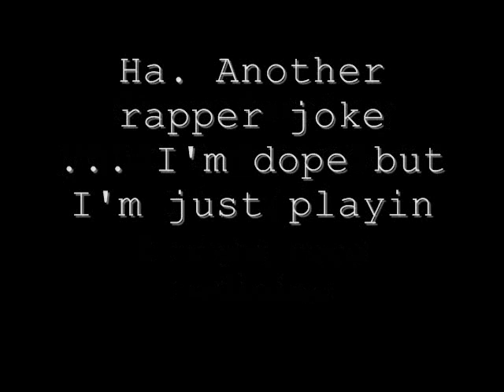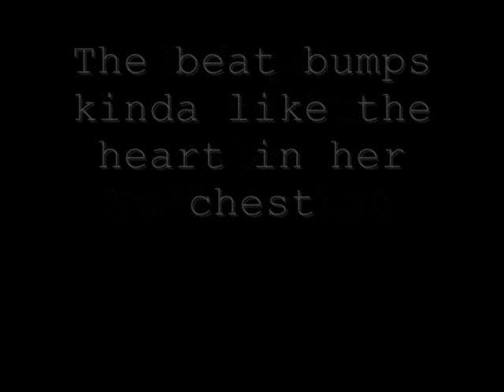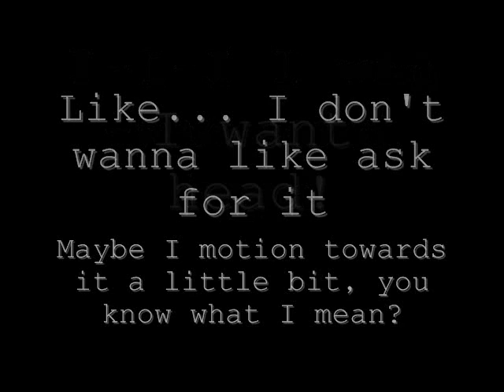Jesse James Rutherford- I Want Head (Lyrics)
This is one of his older songs form before he joined The Neighbourhood! The lyrics are nowhere out there so I listened closely and made a lyric video for you guys! I`m just trying to show my love for this amazing man ♥♥ Tell me what song to make lyrics for next!